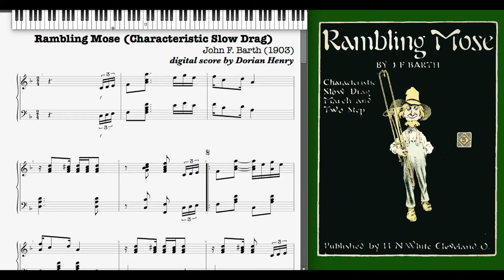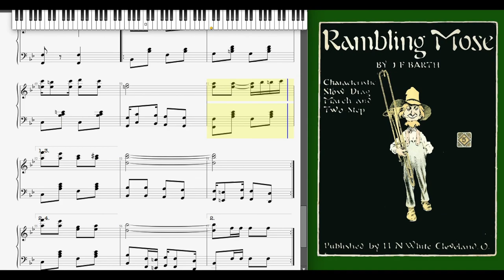Rambling Mose by John Barth (1903, Ragtime piano)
Rambling Mose (Characteristic Slow Drag, March & Two Step) by John Barth 1903